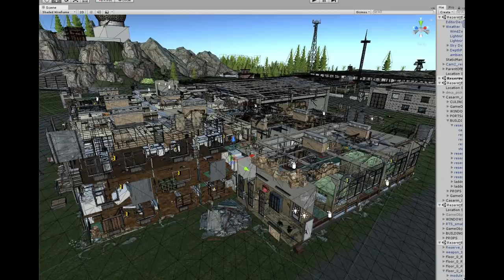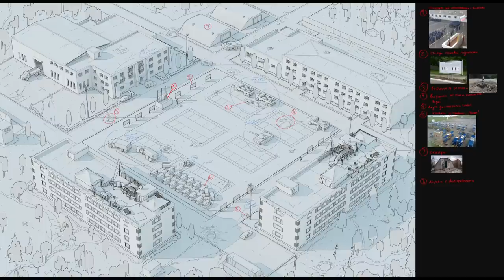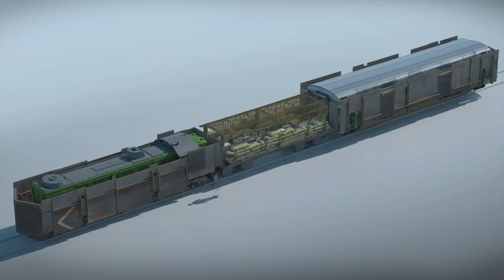Самое интересное с подкаста TarkovTV DevBlog #003 Escape from Tarkov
Я снова всех приветствую, друзья! Сегодня для вас подготовлен краткий экскурс по прошедшему англоязычному подкасту TarkovTV DevBlog #003 с Никитой Буяновым.

Perturbator - Venger ft. Greta Link (CH!MERA Remix)
CH!MERA x Mc Oliverz - Mirages Insolation Limit's
CH!MERA - Bathyscaphe Violents Empty Galaxy
CH!MERA x Da Vosk Docta - I'm Gone End'ing Point Of No Return

Характеристики PC:
Processor: Intel i7-7700
RAMemory: Kingston DDR4 8GB 2400MHz х2
GPU: Gigabyte GTX 1080 8Gb
Micro: Begringer C-1U